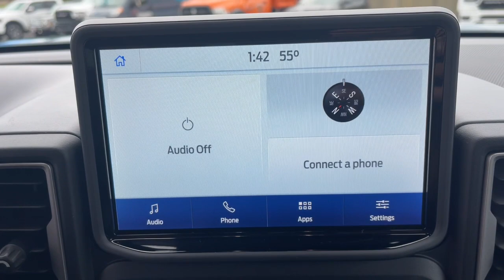2021 Ford Bronco Sport Milford, Mendon, Worcester, Framingham MA, Providence, RI P16243A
Area 51 Used 2021 Ford Bronco Sport Big Bend available near me in Milford, Massachusetts at Imperial Ford. Servicing the Mendon, Worcester, Framingham MA, Providence, RI area.

Imperial Ford
18 Uxbridge Rd

Recent Arrival! , Cruise Control, Power Windows, Power Locks, Steering Wheels Radio Controls, Aluminum Wheels. Area 51 2021 Ford Bronco Sport Big Bend 4D Sport Utility Big Bend 4WD 8-Speed AutomaticbrbrAwards:br * JD Power Automotive Performance, Execution and Layout (APEAL) StudybrbrClean CARFAX. CARFAX One-Owner. 1.5L EcoBoost 25/28 City/Highway MPGbrbrMORE ABOUT US: Imperial Cars Purchase With Confidence: 1) Free Car Fax Vehicle History Report available for all our vehicles online. 2) Our vehicles are Imperial Certified and go through a rigorous Multi-Point vehicle inspection. 3) Bottom line pricing. 4) 5-Day or 200 Mile Vehicle Exchange Program for your total confidence. If you are not happy with it bring it back within 5 days or 200 miles and we'll give you a credit of your full purchase price toward the purchase of another vehicle. (Excludes Renewed for You vehicles.)brbrPrice does not include tax, title, registration, documentation fee or other applicable fees. Price does include Imperial trade-in assistance bonus of $1,000 for qualifying retailable trades with less than 10 years of use from original in-service date and odometer under 120,000 miles. To receive advertised promotional price, the vehicle must be paid in full and take same day delivery from dealer stock. Call or email our phone and internet team for the most current information and Imperial discounts. Price cannot be combined with any other discounts or promotions and is subject to change based on market value at any time without notice, customer must mention promo code to qualify for internet special discount; MENTION PROMO CODE: INTERNET1. The information contained herein is deemed reliable but not guaranteed, dealer not responsible for any misprint involving the price and/or description of the any vehicle offered for sale as it is the sole responsibility of the buyer to physically inspect and verify such information prior to purchasing. Transparency is our goal. NO WHOLESALERS OR DEALERS! Some of our Pre-Owned vehicles may be subject to unrepaired safety recalls. Check for a vehicle's unrepaired recalls by VIN